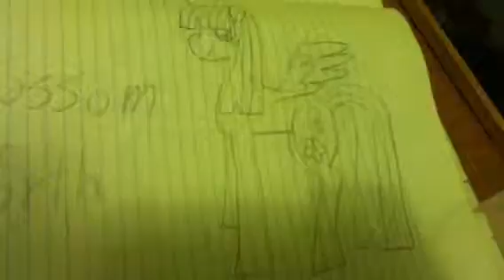MLP:FIM Blossom Forth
This is my drawing of Blossom Forth!